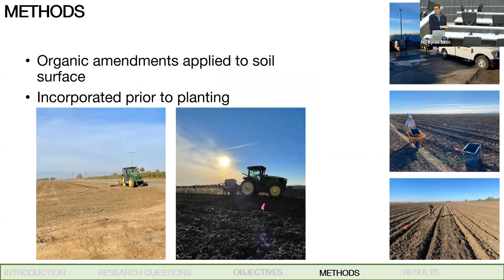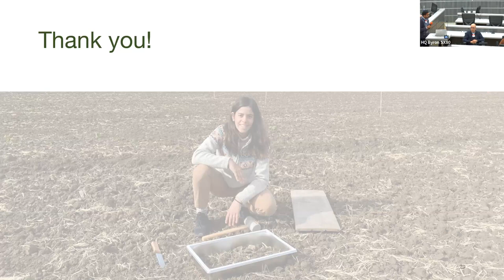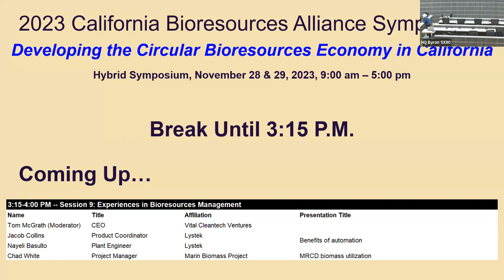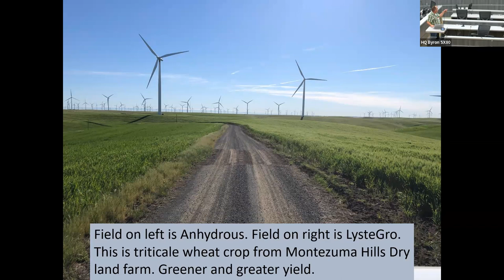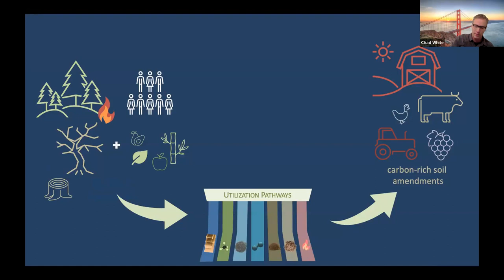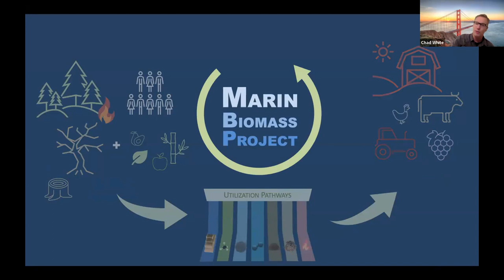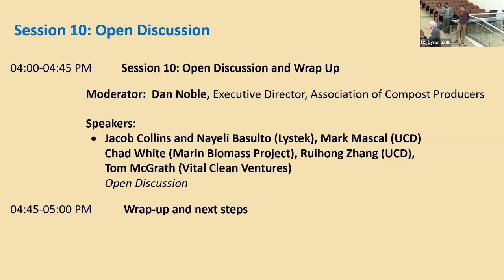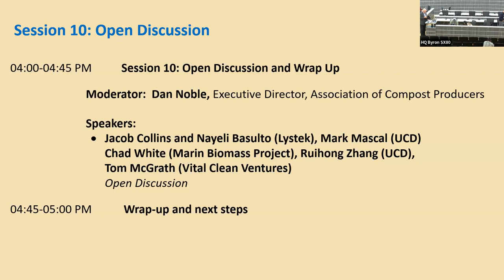2023 CBA | Day 2 | Sessions 8-10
2023 CA Bioresource Alliance Symposium

VIDEO NAVIGATION
0:14:37   Session 08: Research Updates (continued)
0:38:36   Session 09: Experiences in Bioresources Management
1:24:05   Session 10: Open Discussion/Q&A